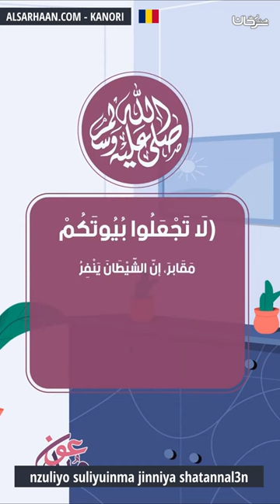Nzuliyo Suliyuinma Jinniya Shatannal3n حصن حصين من الجن والشياطين